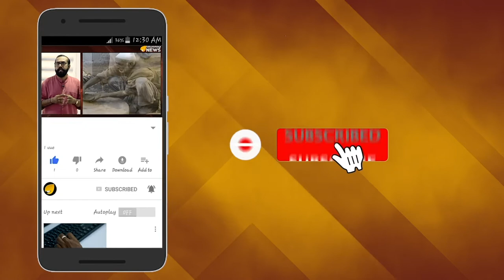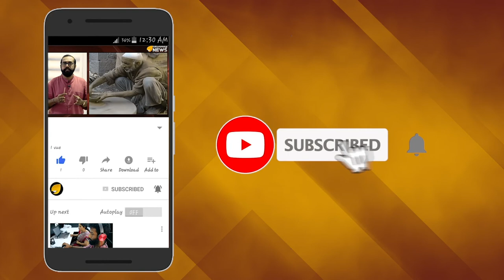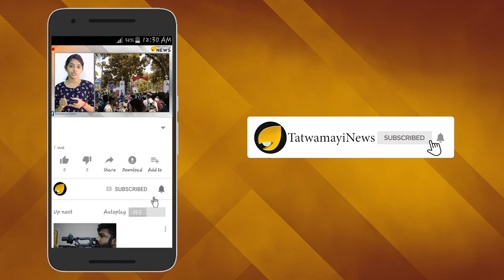നാണമില്ലാത്തവന്റെ ആസനത്തിൽ ആല് മുളക്കും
ആഭ്യന്തര വകുപ്പ് കൈകാര്യം ചെയ്യുന്ന മന്ത്രിമാരുടെ അടുക്കളപ്പണിക്കാരായി അധ.പതിച്ചിരിക്കുകയാണ് നമ്മുടെ പോലീസ്. പിണറായി വിജയന്‍ ആഭ്യന്തര വകുപ്പ് കൂടി  കൈകാര്യം ചെയ്യുന്പോള്‍ പോലീസിന്‍റെ അവസ്ഥ അതിദയനീയമാണ്.